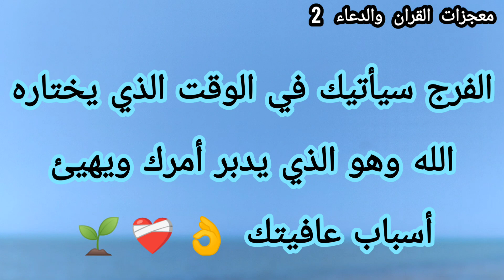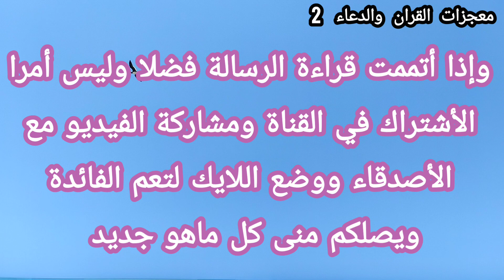رسالة لك 📝 بشراكم الليلة👏 ماذا لو أن الليلة قال الله لأمنيتك كونى فكانت ! أبشروا 👰💍👭🤱👩🏻‍🎓👩🏻‍⚕️👨🏻‍🎓🎁👌